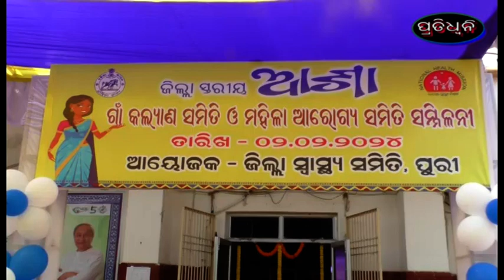aasa,gaan kalyana samiti o mahila arogya samitira barsika sammilani